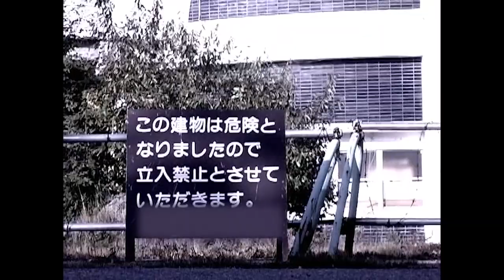怖い話×心霊写真 廃墟に潜む黒い影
◆本当にあった！心霊写真 人気ランキングTOP5◆